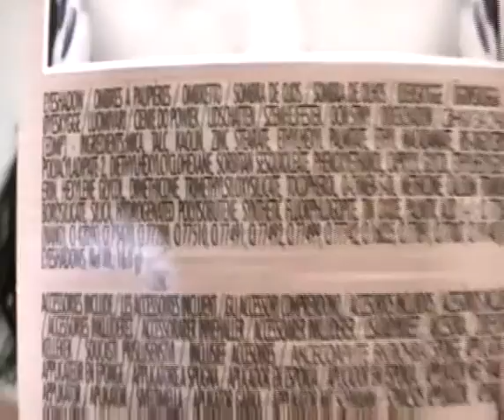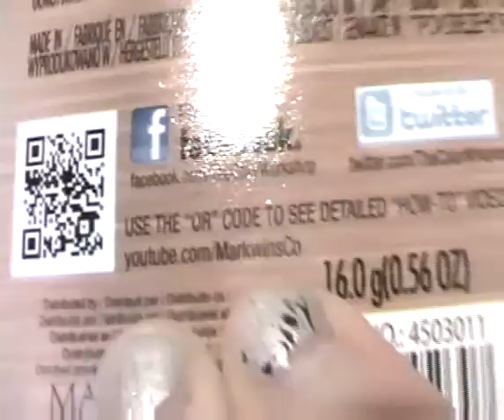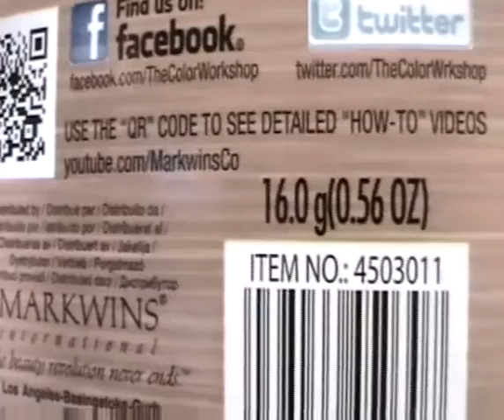trucco occhi super economico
prodotti usati:
palette markwins linea the colors workshop -sottolinea:admire me euro 4
eyelinea bianco deborah ,di dieci euro, che si può sostituire con una semplice matita bianca essence da 2 euro circa.
gocce perlate della kiko prese in offerta 1 ano fa e mai usate. costate 1,50 euro. se usate la matita essence il trucco occhi vi costa meno di 10 euro.
la base è quella usata nel video del fondotinta l'oreal accord parfait